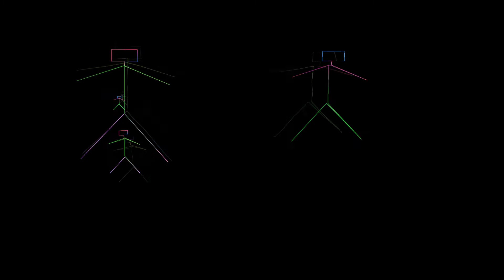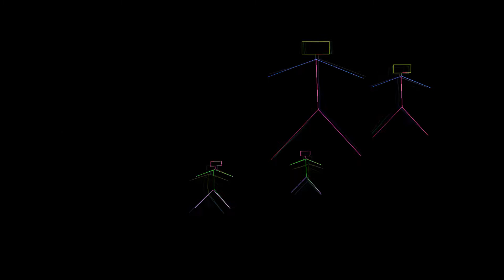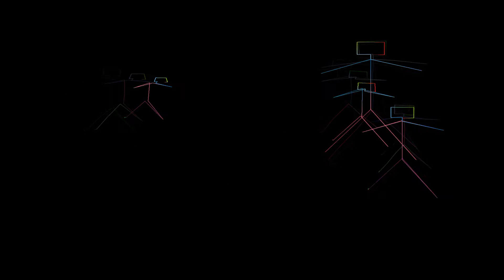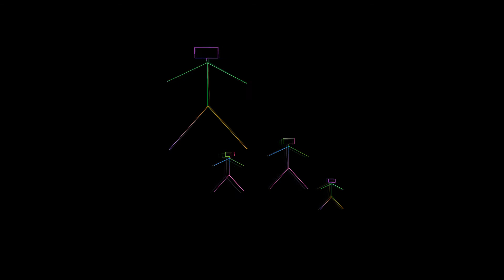Parcalivka angliyska prikazka